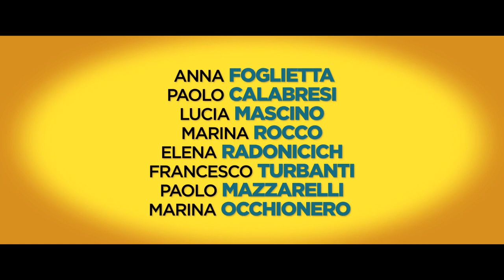Cinema Italian Style 2019 Trailer: Parents in Progress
Cinema Italian Style returns November 7-14, 2019 to SIFF Cinema Uptown.

Single mother Simona strives to make her son Filippo’s eighth birthday party perfect, but the bickering adults in the kitchen and an unexpected performance by Filippo upend all her plans.